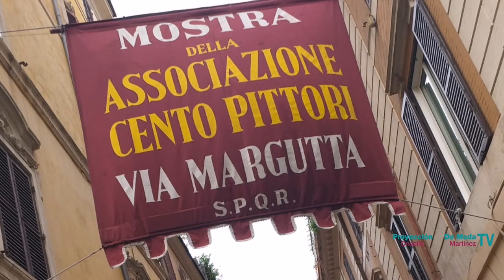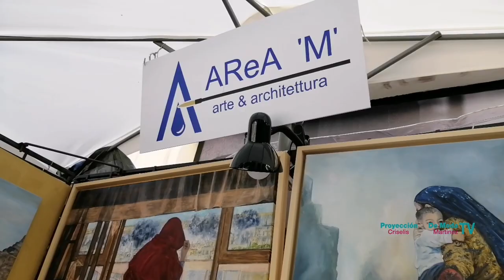Via Margutta, la via dei pittori.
Vari pittori ci parlano dell'assicurazione 100 pittori di via Margutta, intervistati, vicepresidente Antonio Servillo, pittori Cristoforo Russo, Vittorio D'ascia, Amelia Mutti.